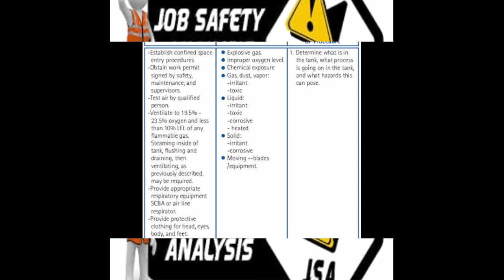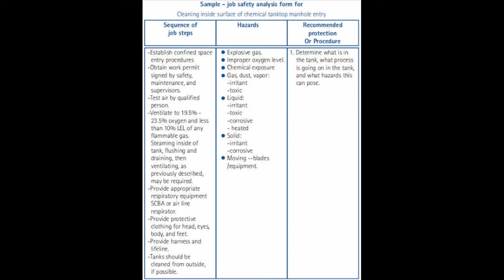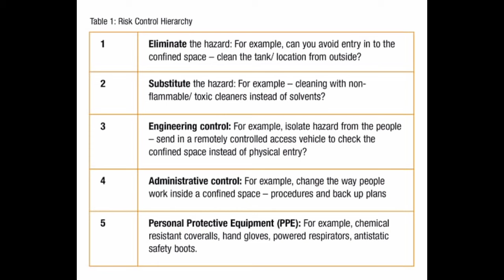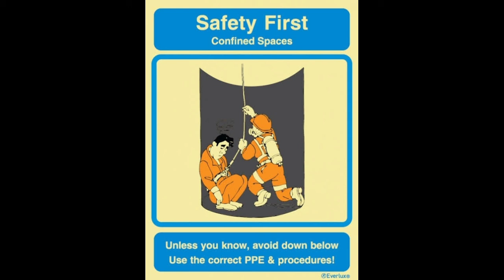JSA for confined space | Fire and Safety College | Fire and Safety Training | Industrial Safety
JSA for confined space
What are examples of confined spaces?
A confined space also has limited or restricted means for entry or exit and is not designed for continuous occupancy. Confined spaces include, but are not limited to, tanks, vessels, silos, storage bins, hoppers, vaults, pits, manholes, tunnels, equipment housings, ductwork, pipelines, etc.

What is the main hazard to be aware of in a confined space?
Working in a confined space is dangerous because of the risks from noxious fumes, reduced oxygen levels, or a risk of fire. Other dangers may include flooding/drowning or asphyxiation from some other source such as dust, grain or other contaminant.

How might ventilation be provided in a confined space?
The operations that are performed inside a confined space may require the application of a single type of ventilation, such as general ventilation, or may require the application of two types, such as general ventilation combined with a local exhaust ventilation system.

What 3 things make a confined space?
In order for a work area to be defined as a confined space it must meet all three of the following criteria:
Limited Openings for Entry and Exit. ...
The Space is not Intended for Continuous Human Occupancy. ...
The Space is Large Enough for You to Enter and Conduct Work.

What are the two types of confined spaces?
Confined spaces are usually broken down into two groups: Non-Permit and Permit. Permit confined spaces are the most hazardous and require you or some qualified person to completed a safety checklist, simply called a permit, before you enter in to the space.

Thanks & Regards!